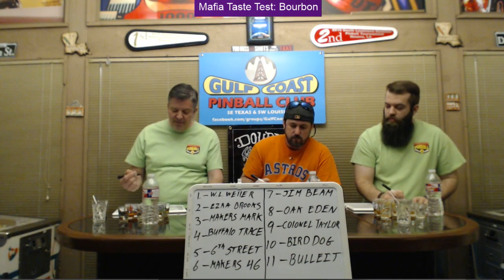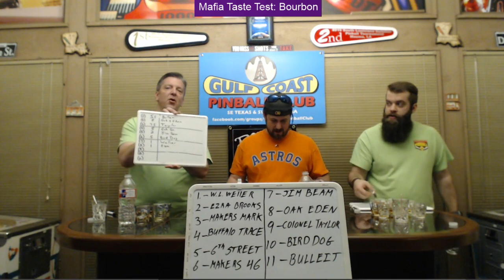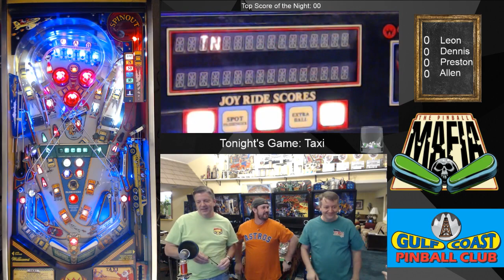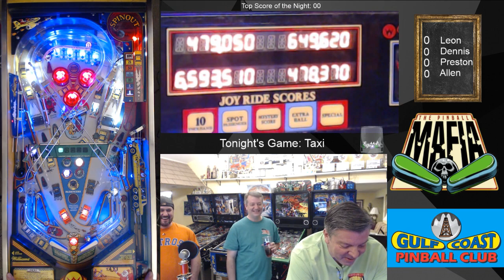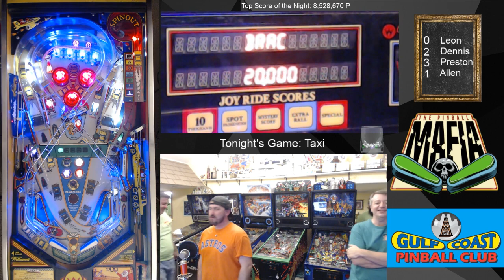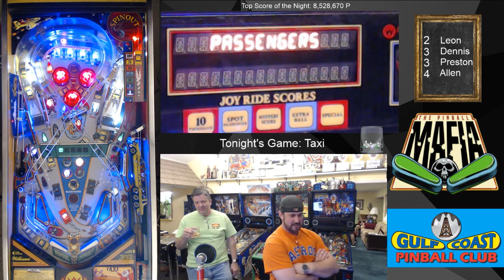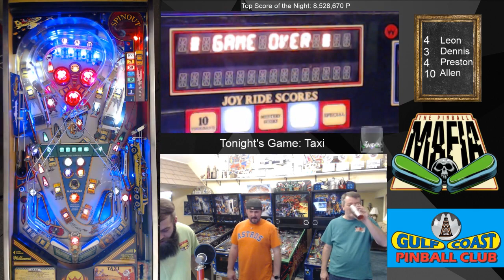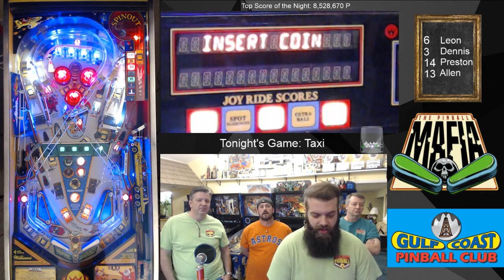The Pinball Mafia Plays Taxi